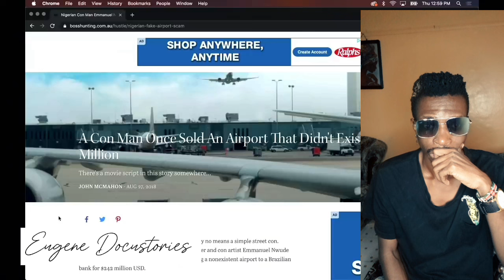JOE ROGAN: Nigerians 🇳🇬emerge has world amazing scammers.BUT WHY?